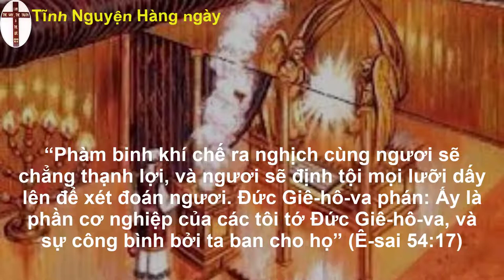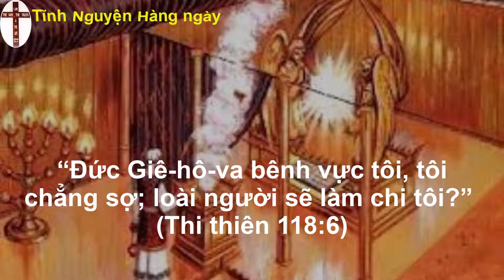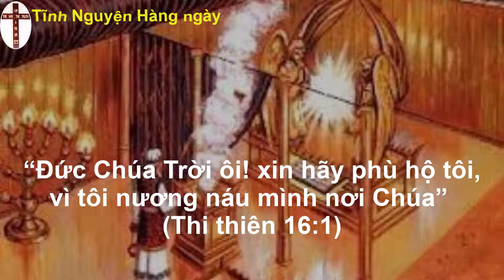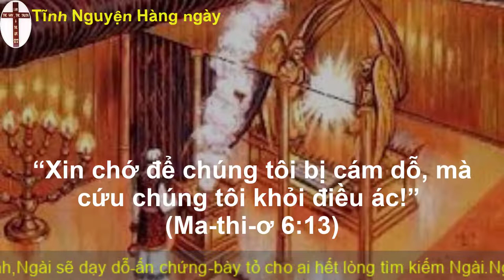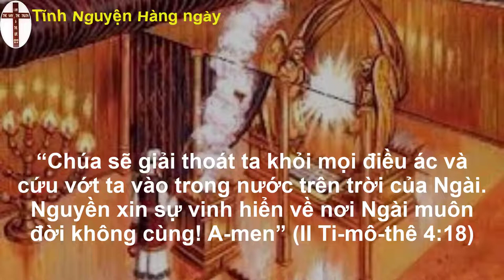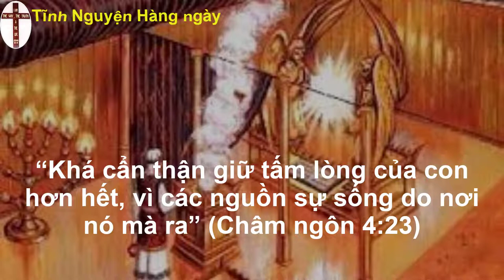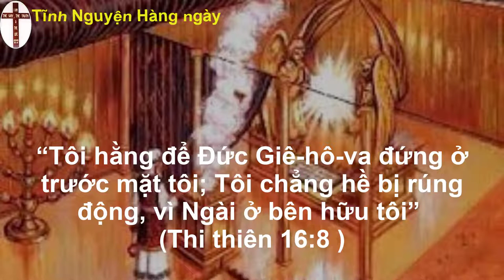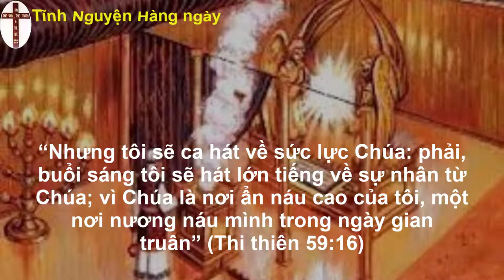Tĩnh nguyện buổi sáng ngày 06/08/2022 | Đạo Tin Lành